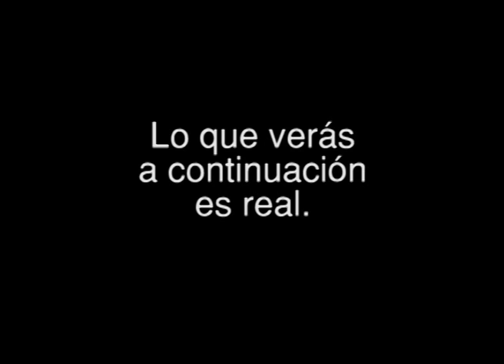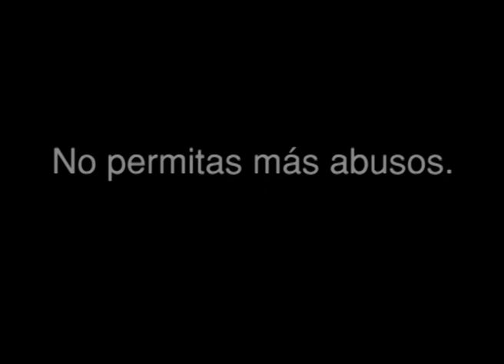Maipú Informa Tv - Emisión 635